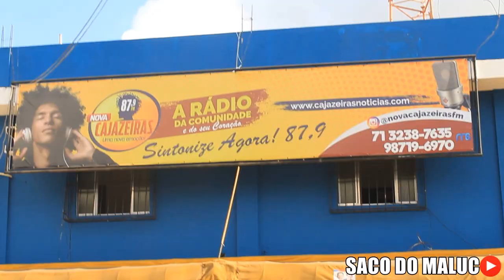PREMIO DA RADIO Nova Cajazeiras Fm 87,9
SORTEIO DA RADIO
PREMIO DA RADIO
CAJAZEIRAS FM

( jaguaripe )
Cajazeiras Jaguaripe